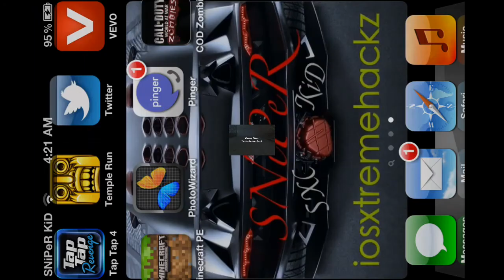CoD WaW Zombies/ios/HD gameplay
Hi lulz